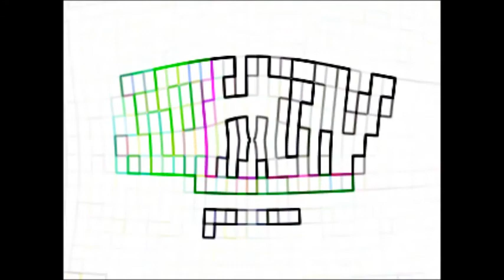[#7] Logo Effects: HGV Video Productions Inc.